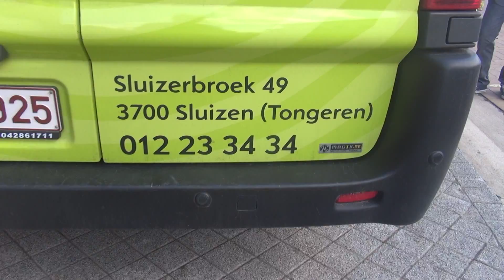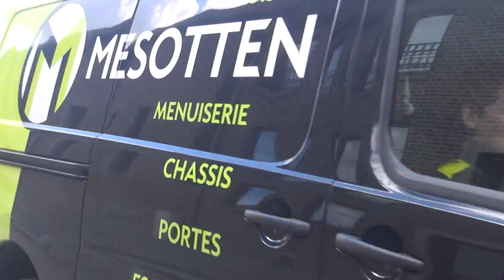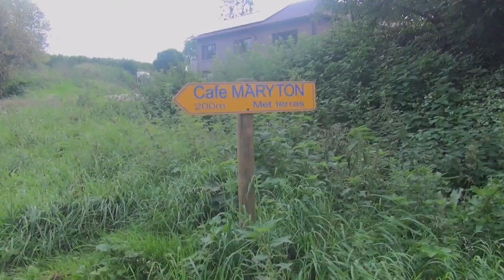Amaury & friends ritje 2015 met 4 stops. Film: Fons Moors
Amaury & friends ritje met 4 stops
Film: Fons Moors Merida Biker